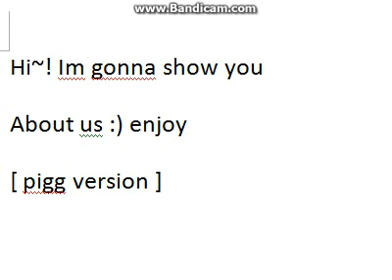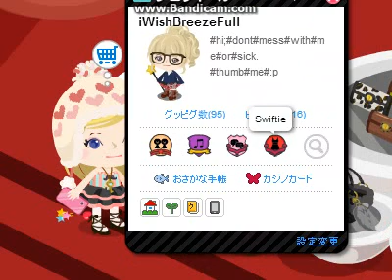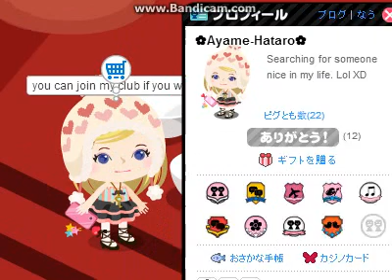Our PROFILE! [amebapigg]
first vid. id : jillanee kthanks